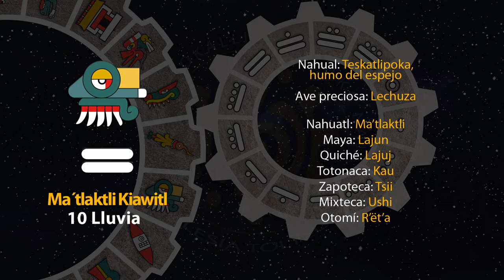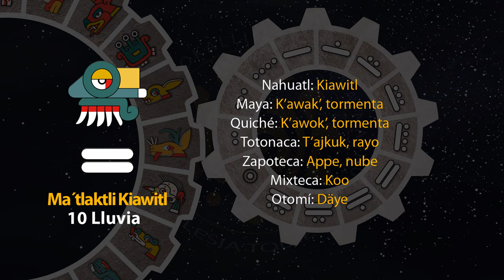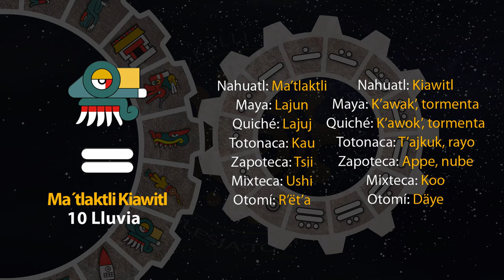El tonal de hoy es "10 LLuvia - Ma´tlaktli Kiawitl" 03/10/24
6 de Teotle´ko
Año 8 Ocelote
50 del 19 Atado
5146 del Quinto Sol

3 de octubre de 2024.